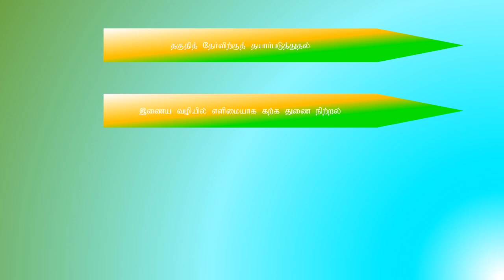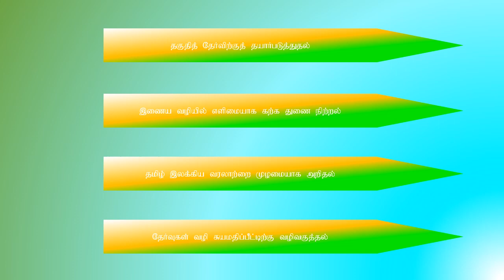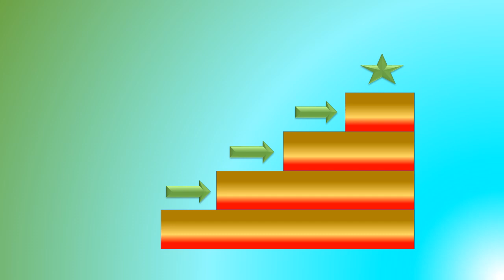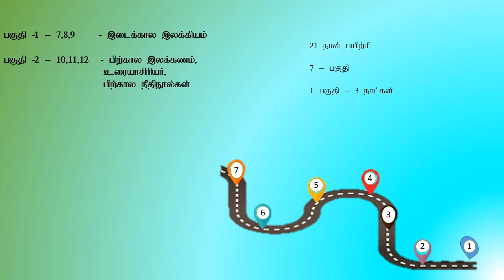பணிவாய்ப்புத் தமிழ் பயிற்சி- பகுதி -2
முதல் பகுதியின் வெற்றிகரமான நிறைவைத் தொடர்ந்து இரண்டாம் பகுதி ஆரம்பமாகிறது. அப்பயிற்சி குறித்த அறிமுகம்.